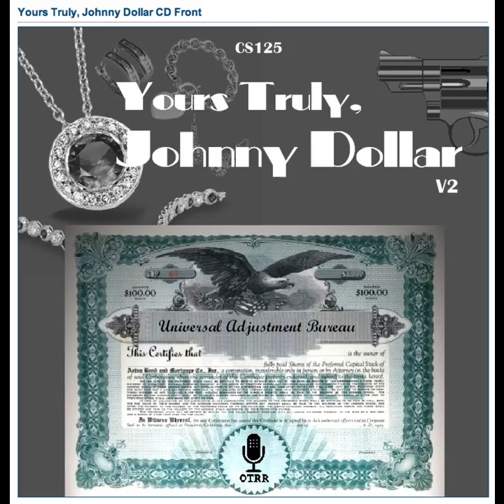Yours Truly, Johnny Dollar - 560509 388 The Silver Blue Matter - Ep 3